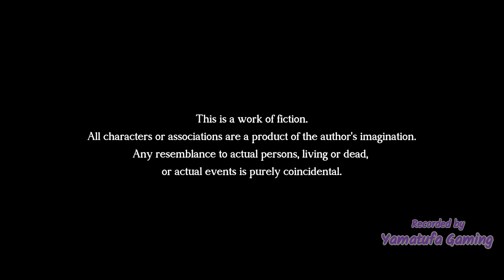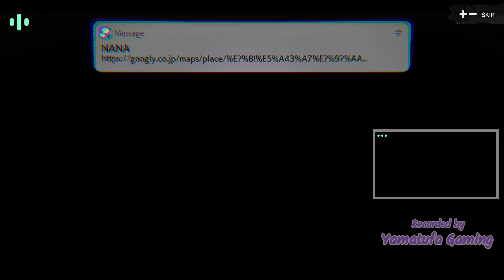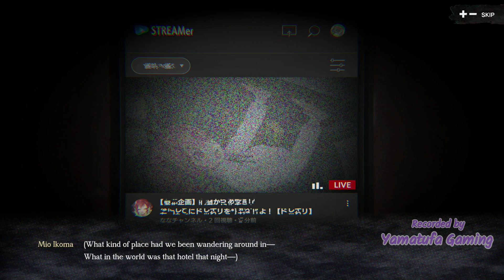Livestream: Escape from Hotel Izanami [Switch] | All Endings / Full Movie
Can three streamers get away from the sudden chase of a mysterious mascot and escape from an abandoned leisure hotel with their lives?
In this side-scrolling action-adventure game, you'll need to scour the inside of an abandoned hotel, looking for clues to solve the mystery of the hotel and ensure your escape from a mysterious, murderous mascot intent to kill.
The fate of the girls' lives will change dramatically depending on your actions in the game.

Online streamers Mio Ikoma, Nana Sakurai and Azusa Shiraishi travel to the locally famous haunted resort, the Hotel Izanami, at Nana's request to shoot a video there. It would be a film shoot at an average haunted location with no particular legend attached.
To finish shooting without a hitch and get an end result that was vaguely horror-esque...was all they wanted.

During filming, Mio gets separated from the group, and suddenly gets attacked by a mascot costume that has come to life.
From that point on, the trapped girls are at the mercy of numerous horrors throughout the hotel.
Why is a mascot trying to harm them, and why have they been shut in to the hotel with no escape?
Can the three girls escape from the hotel with their lives?

A livestream set in an abandoned hotel begins...

■Run from the mysterious mascot chasing you, and escape from the abandoned hotel!

While exploring the inside of an abandoned hotel, a mascot swinging a bloody hatchet suddenly appears and starts chasing after the three streamers!
When you encounter the mascot, run away quickly, hide yourself, and escape from its pursuit. One hit from the mascot's hatchet will lead to instant death (game over).

■Use hints and items to help you find clues on how to escape!

While exploring the hotel ruins, you will come across various items and hints.
Search every nook and cranny of the rooms to get items and hints that will help you survive!
Some items will greatly change the fates of the girls...

■Is this a curse?! The livestreaming girls are cornered by the descent of a life-threatening horror!

You'll be met with various frights while exploring the hotel ruins. Investigate your surroundings to get hints and use items you find to help the girls escape from desperate situations.
You can even touch the girls, regardless of their plight... Is this also the work of the curse?!

・Mio Ikoma　(CV:Haruka Yamazaki）
・Nana Sakurai　(CV:Asuka Nishi）
・Azusa Shiraishi (CV:Satsumi Matsuda）

・Character Design:Waon Inui
・Scenario:C-Garden,Inc.
・Producer:Yujiro Usuda

Players:
1 player

Genre:
Adventure, Action

Publisher:
qureate

Game file size:
407 MB

Supported Languages:
 Japanese, Chinese, English

Timestamp:

00:00 - Start

0:32 - Ending 1 (Chain Mail)

8:42 - Ending 2 (Paying a Visit)

20:29 - Ending 3 (Never Ending Nightmare)

27:34 - Ending 4 (Rotting Together)

32:30 - True Ending (Coming Home)